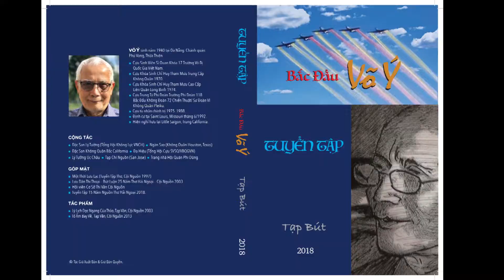VAN HOA & CON NGUOI BAC DAU VO Y PART 6